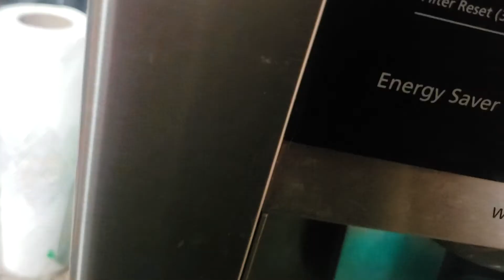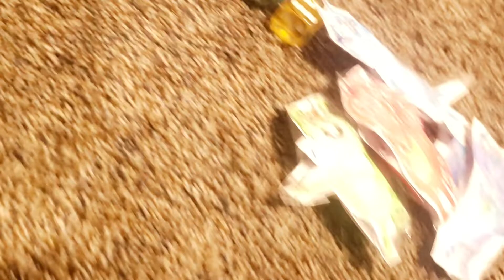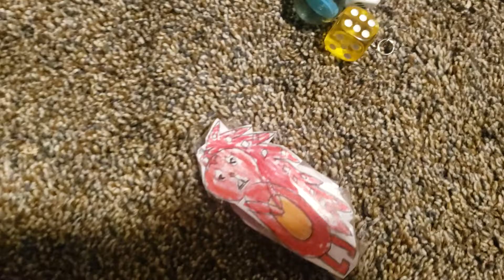The Greek Gods ( Read description)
It's based on Lele Pons video. The Greek Gods are Zeus, Hades, Poseidon, Aphrodite, and Athena. I'm sorry guys, I did not make Flippy. :(
But the good news is though I made Sniffles and Disco Bear. I made 10 characters so far!
( Well... 11, because Snowers is also in the video. I DO NOT OWN THE CHARACTERS! 10 official characters belong to Mondo Media and Snowers belong to Nemao. Have a nice day everyone! :D